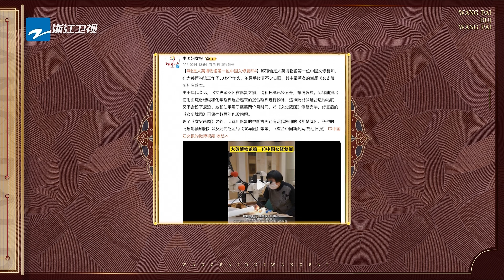宋亚轩英文传声筒展示“废话文学”！花花神级脑回路顶级思路全场沸腾！| 王牌对王牌8 | 王牌情报官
😋王牌情报官，你下饭必看的电子榨菜！

《王牌对王牌8》开播啦！